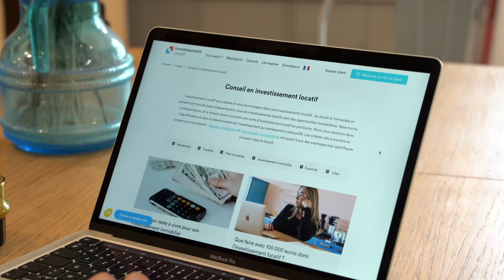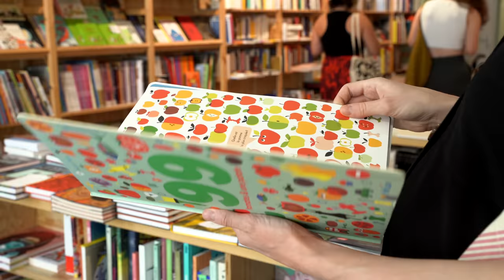Investissement locatif clé en main avis - Portrait d'investisseur, 8 appartements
Investir dans l'immobilier, c'est compliqué !
Découvrez comment notre cliente Julia a investi dans l'immobilier et sécurisé sa petite famille. Sans y penser du temps et sans être experte en immobilier.

Comme Julia vous avez des projets immobiliers mais vous n'avez pas le temps de vous en occuper ? Réserver un RDV avec nos conseillers (gratuit et sans engagement)